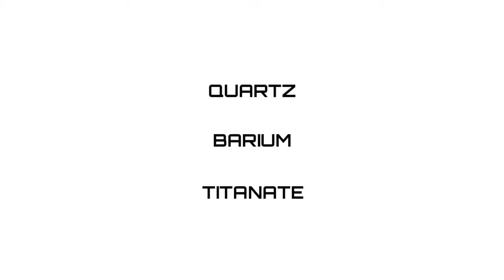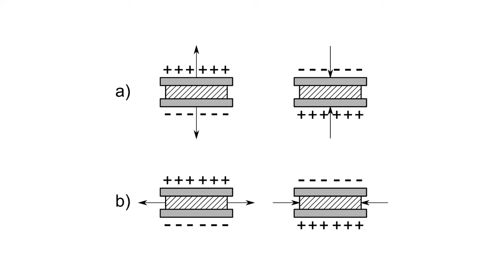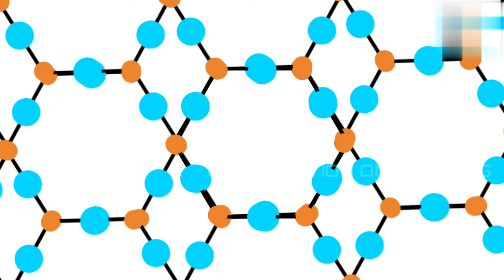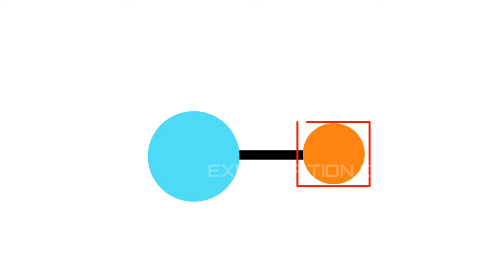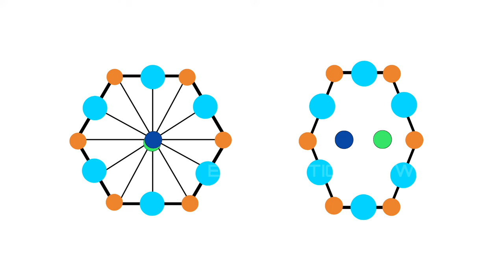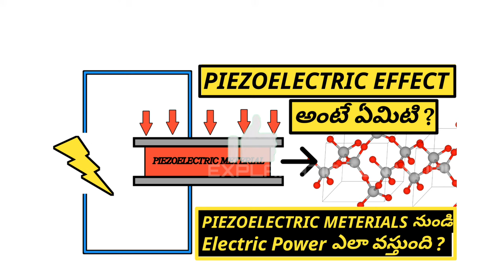What is piezoelectric effect | How to produce electricity from piezoelectric meterials | in Telugu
In this video I was explained about piezoelectric effect...